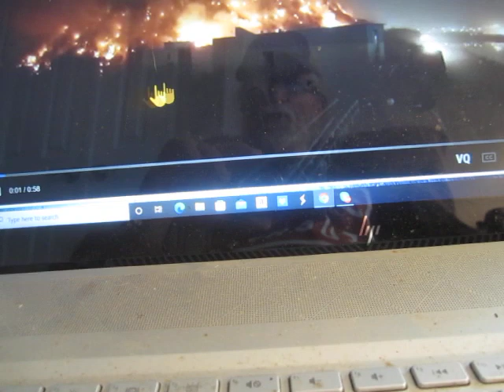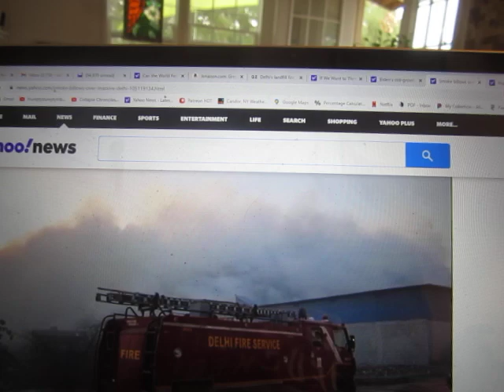Burning Garbage Dump in India A Perfect Snapshot of the End Times to Celebrate May Day 2022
I think these videos out of the shithole megacity of Dehli, India, are a fine example of what humans have turned our sinking planet into here on May Day, 2022.